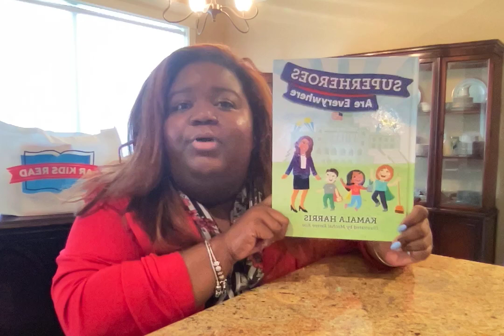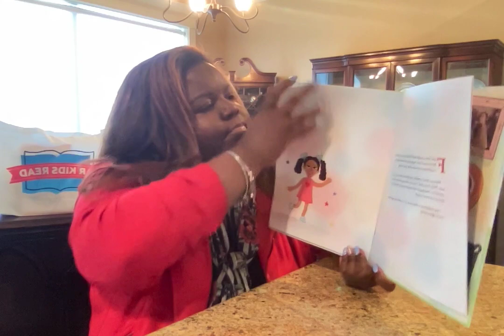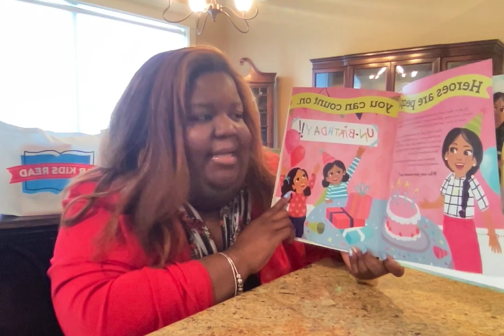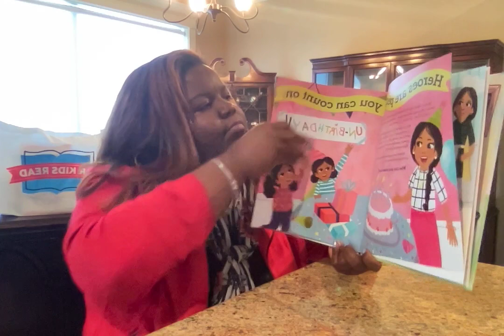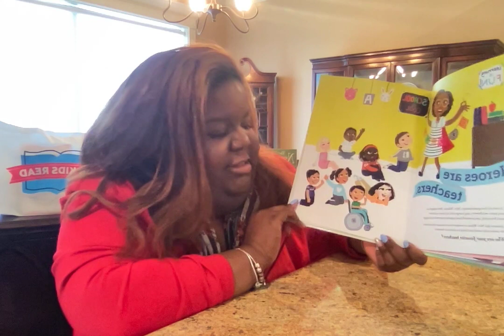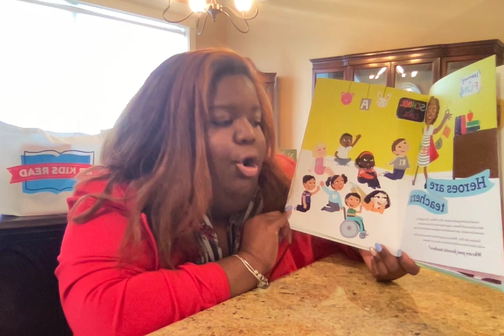New Year, New Books! Pt 1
Sherra reads Super Heros Are Everywhere by Kamala Harris and illustrated by Mechal Renee Roe.